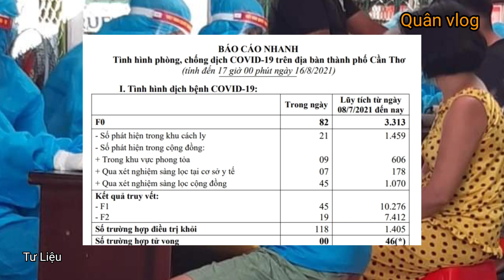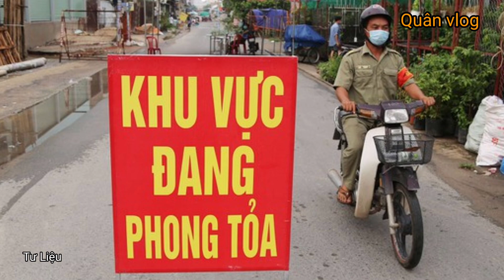CẦN THƠ:🔥"NÓNG" Ngày 16/8/2021 Ghi Nhận 82 Ca Mắc COVID-19 Mới, 45 Ca Trong Cộng Đồng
nguồn